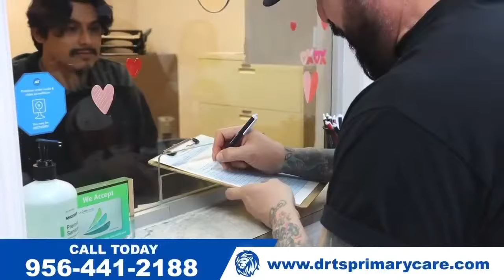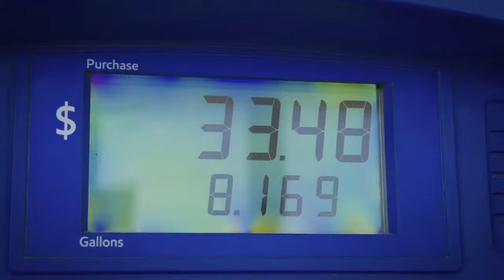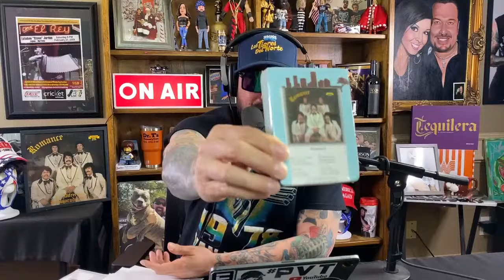TEJANO LEGENDS GRUPO ROMANCE # PVT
BOOKING GRUPO ROMANCE

Click the JOIN button and become a PVT Members Only Supporter

PVT MAILING ADDRESS: 2403 N. 10th St. Suite B-202 McAllen, TX 78501